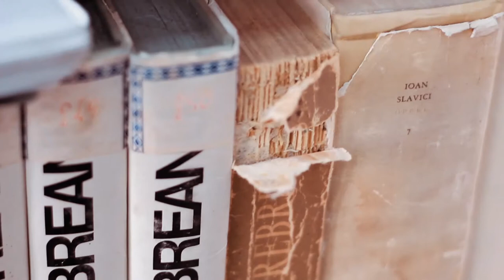Biblioteca - Filimon - Rei Abrudan